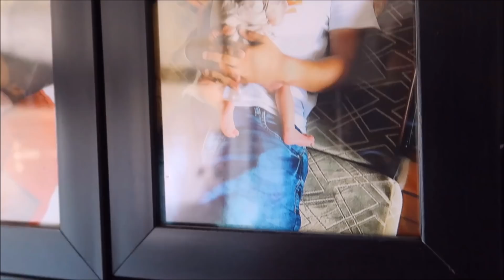SHAADI KA HAAR - SURPRISE DE DIYA AAKAR..